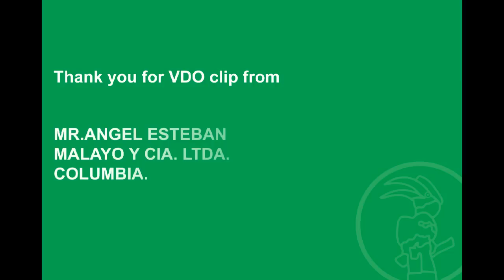Hornbill knife trails in Columbia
This video was recorded by our agent in Columbia. Distribuidor Malayo y Cia Ltda.